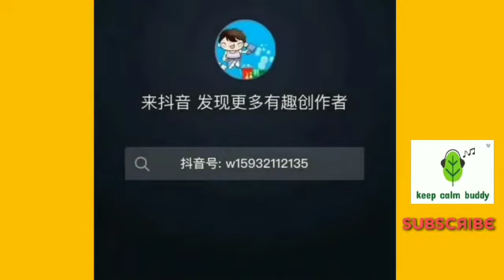satisfying slime , oddly satisfying video to make you sleep satisfying song , satisfying cake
oddly,  satisfying, relaxing, oddly satisfying ,oddly satisfying video   ,satisfying art, satisfying video ,new satisfying,  satisfying slime